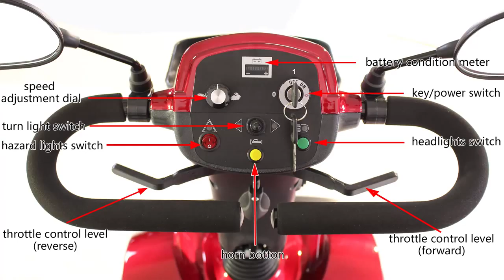Скутер для інвалідів. Електроскутер. Електричний скутер.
Скутера електричні для літніх людей

Переваги:
Сучасний дизайн, світлодіодні ліхтарі
Регульована рульова колонка, що регулюється
Вітрове скло, скло очищувач
Конструкція даху
Комплект додаткового чохла від дощу
Зручне сидіння з обертанням на 180 градусів
Пружинна підвіска на передніх і задніх колесах

Технічні характеристики:
Потужність двигуна: 1200 Вт. 24 V
Час заряджання: 8-10 годин
Потужність батареї: 2 х 55Ah
Дальність поїздки на одному заряді: 40 - 45 км
Максимальна швидкість: 17 км/год
Кут підйому: 15 ⁰
Розмір коліс: 13 дюймів
Дорожній просвіт: 12 см
Радіус розвороту: 2500 см
Максимальне навантаження: 230 кг.
Варіанти кольору: червоний, синій, сріблястий, чорний, білий